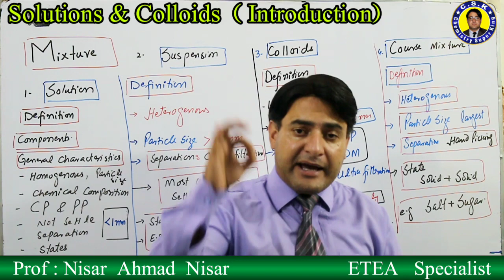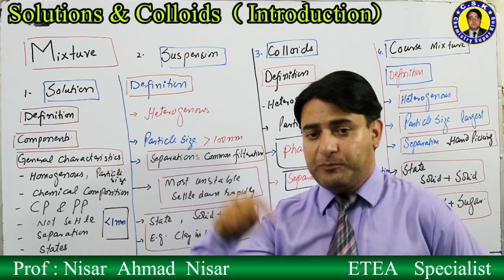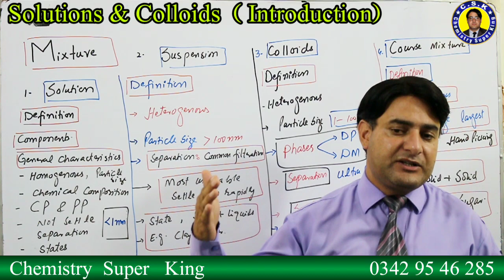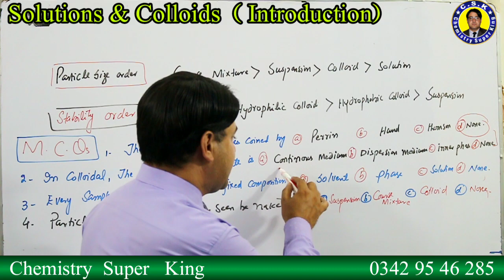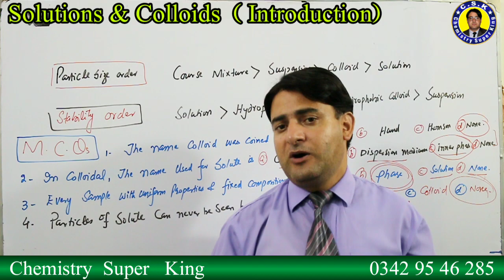Solutions &Colloids || Introduction || Mixture || Types of Mixture || ETEA / MDCAT MCQs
This video is about Solutions and Colloids.In this video various types of mixture are discussed along with their characteristics. Differences among the solution, colloid and suspension are explained in this video.